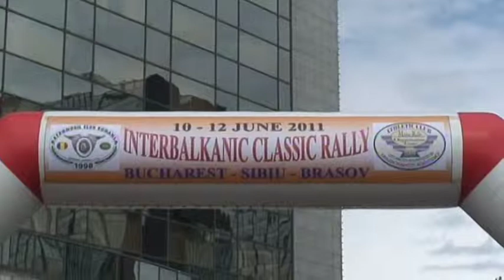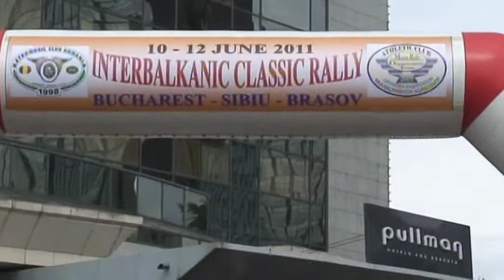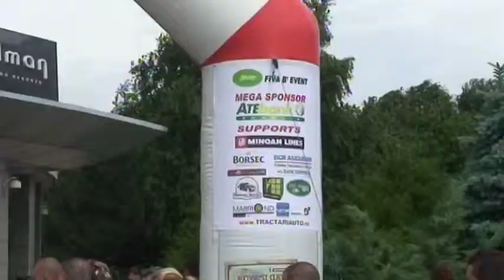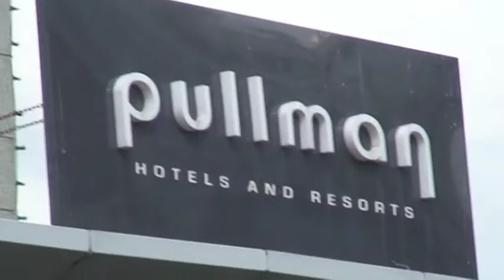Interbalkanic Classic Rally 2011 BUCHAREST START - 1.mpg